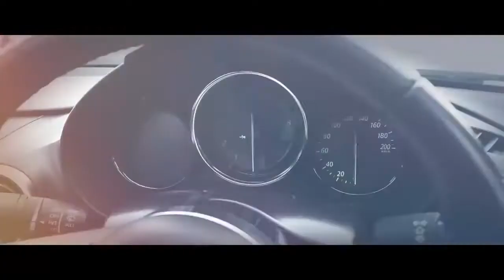The 2015 Mazda MX 5 Special Movie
Mazda in Royal Oak located in the North West Auto Mall, Calgary, Alberta.